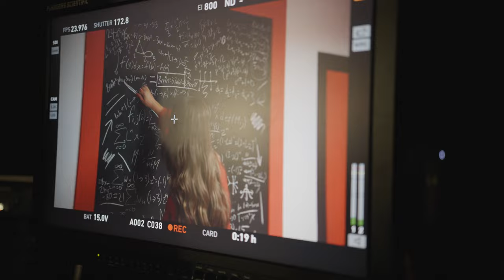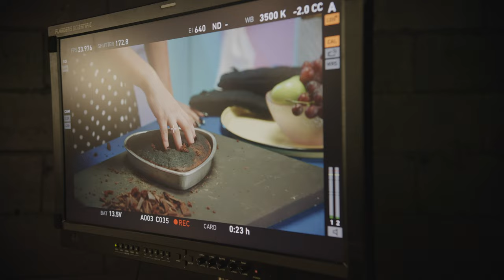Victoria Anthony - How Cute (Behind the Scenes)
Check out the Behind the Scenes for my new music video "How Cute"!
BTS Videographer: Anna Baker
Listen/Save

Co-Director: Brock Newman
Co-Director: Victoria Anthony
Producer: Keyon Slowly
Production Manager: Darci Mcdonald
1st Assistant Director: Daniel Mallinson
Director of Photography: Devin Karrington
Production Designer: Matt Carson
Art Director: Shawn Major
Hair & Makeup: Sara Rose
Co-Stylist: Janet Ross
Co-Stylist: Eleni Tsapas
Nails: Zrinka B Vuksan
Movement Director: Lisa Rose Metz
Hair & Makeup Assist: Xander Chen
Set Dresser: Kassidy Brisbin
Painter: Ritchie Varty
Builder: Amus Dow
Special Effects: Shane Calado
Special Effects Assist: Dhun Sharma
Special Effects Prep: Kyle Newell
Editor: Slackjaw
Colourist: Alex Runhaar
Key Grip: Ben Swan
Gaffer: Kaio Kathriner
1st Assistant Camera: Ben Hopper
2nd Assistant Camera: Alexis Golat
Dolly Grip: Jack Cruishank
Grip: Blake Alexus
Best LX: John Heinekey
BTS Photo: Rhonda Dent
BTS Video: Anna Baker
BTS Video Additional: Cameron McCutcheon
Production Assistant: Keshia Slowly
Production Assistant: Ellie Cameron Smith

SONG CREDITS
Performed by - Victoria Anthony
Written by - Victoria Anthony & Ryan Worsley
Produced by – Ryan Worsley

ALBUM ART CREDITS
Creative Director – Victoria Anthony
Photography – Rhonda Dent
Hair & Make Up - Sara Rose
Graphic Designer – Alejandro Quinteros

“How Cute” (Lyrics)
So what I’m angry
And I’m not sorry
I tried to play nice
But that’s not for me
So what you screwed up
I gave you my trust
Took chances on you

Think you got it figured out
Think you’re getting what you like
But don’t you dare flatter yourself

We’re through found the drug for your infection
And you you’re the problem I corrected
I knew you’d be coming back in seconds
How cute you thought we could make it
How cute
We’re through
Now I’m embarrassed that I met you

So what you came back
You fooled me like that
You took all my patience
You took all I had
So what it’s over
Been nice to know you
I’m out of remorse
Don’t need your closure

Think you’re gonna get it right
Oh don’t you dare flatter yourself

How cute
We’re through

Cursed me til I bled
Worst one that I met
I cannot go back
Flashed before my eyes
Every night I cried
I’m so done with that

I love how you act like I’d forget it
It’s done now I’m embarrassed that I met you
Thank God now I don’t get affected
How cute you wanted to save it